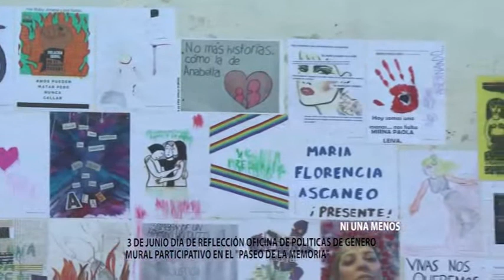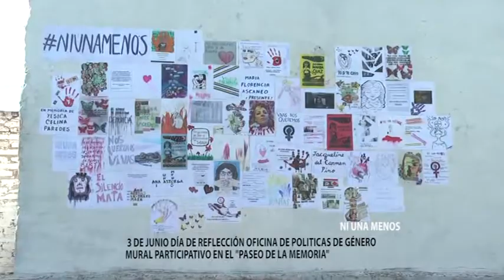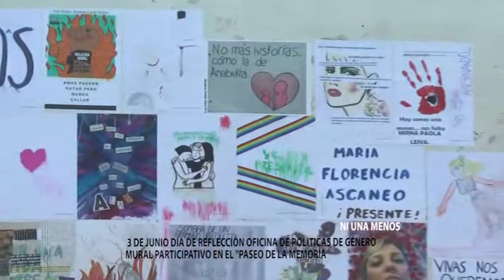NI UNA MENOS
3 DE JUNIO DÍA DE REFLECCIÓN